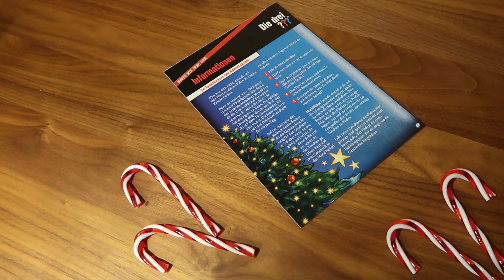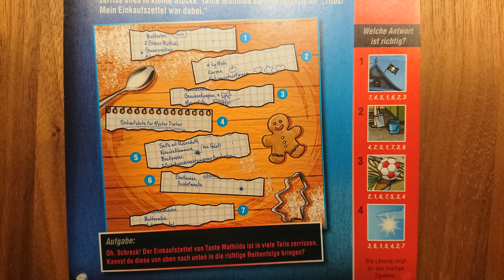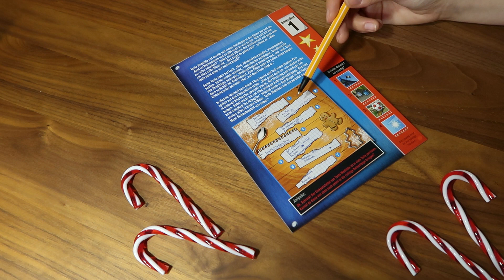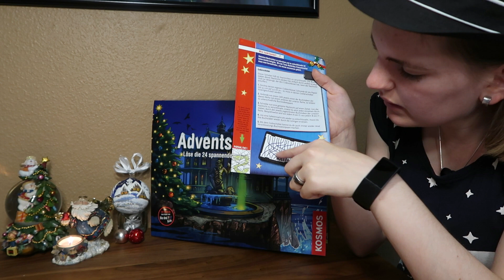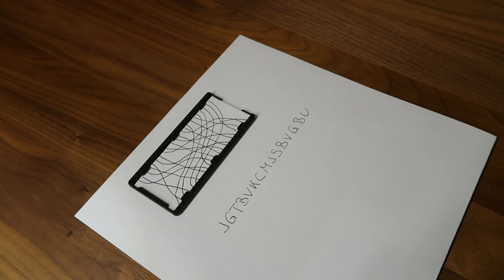Dei ??? Adventskalender Türchen Nr 1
Endlich ist es soweit, das erste Törchen am Adventskalender darf geöffnet werden. Zusammen mit den drei ??? begeben wir uns auf eine spannende Rätselreise um jedes einzelne, unnummerierte Törchen zu finden.